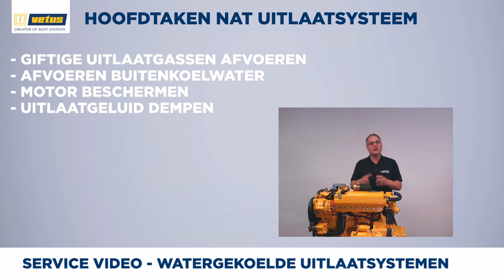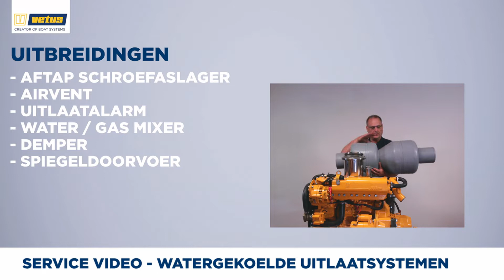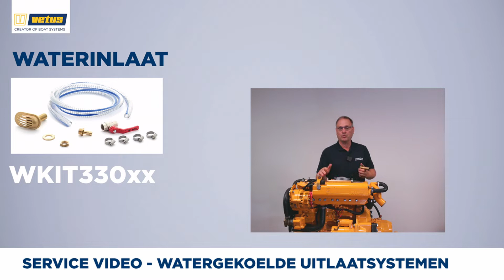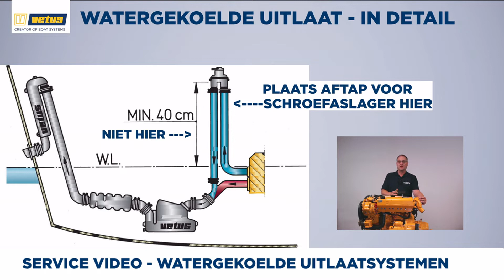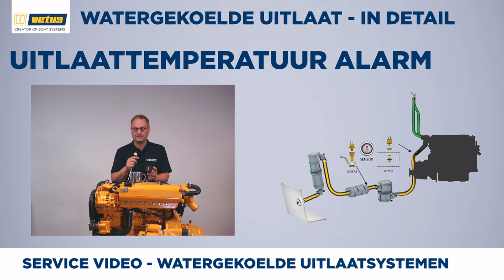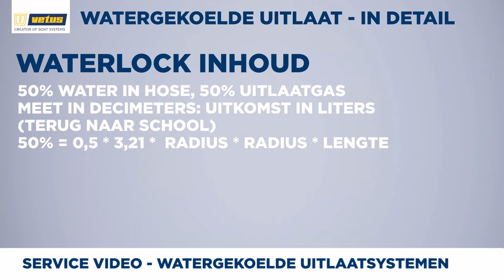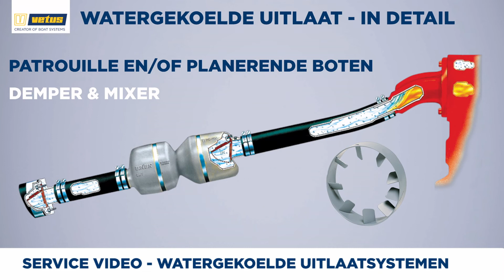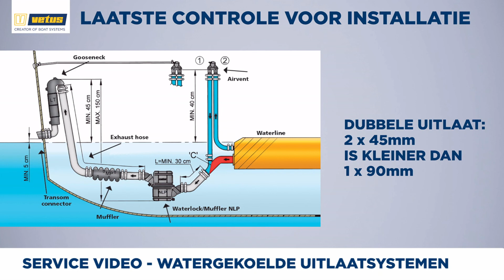Watergekoelde uitlaatsystemen voor boten. Hoe bepaal je het juiste waterlock voor jouw boot?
Een veilig en betrouwbaar uitlaatsysteem voor jachten: de watergekoelde uitlaat, ook wel natte uitlaat genoemd. In deze video laten we bekende én onbekende onderdelen zien waarmee je je watergekoelde uitlaat veiliger en efficiënter kan maken. Denk daarbij aan de beluchter, een uitlaattemperatuuralarm en dempers voor snelle schepen.

VETUS levert naast scheepsmotoren ook complete pakketten om de motor aan te sluiten: waterlocks, uitlaatslang, zwanenhalzen en spiegeldoorvoeren.

Inhoudsopgave: